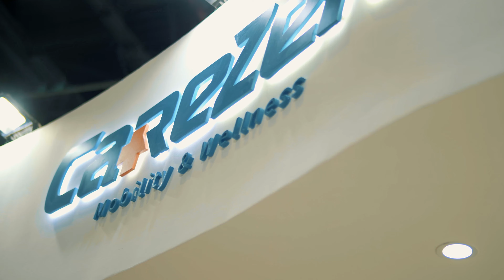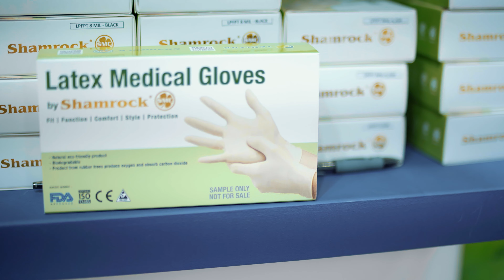Pure media -Medical event in Dubai - Director Mohamed Raed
make your content in the most professional way ... we make moments.

اصنع محتواك بالطريقة الاحترافية المثالية نحن نصنع الأوقات .

قم بزيارة صفحاتنا على مواقع التواصل :-

WhatsApp (UAE)